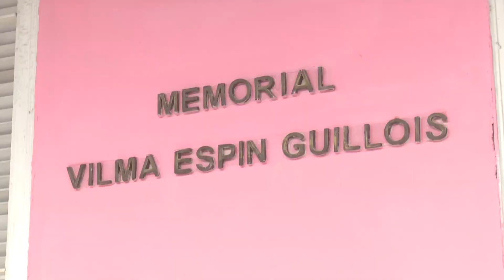Se multiplican acciones de embellecimiento en Santiago de Cuba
En Santiago de Cuba de llevan a cabo labores de embelleciendo y reconstrucción en saludo al 65 aniversario del triunfo de la Revolución